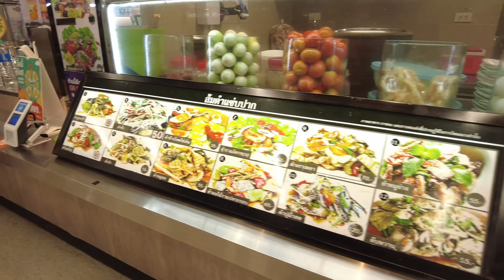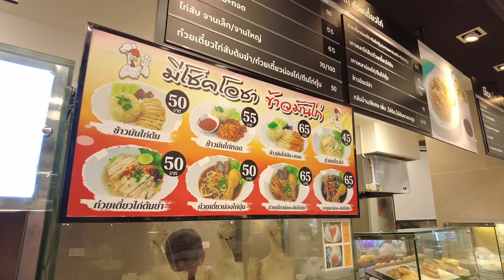陪读、养老、旅居 泰国日常的餐食优选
陪读、养老、旅居，泰国日常的餐食优选。泰国